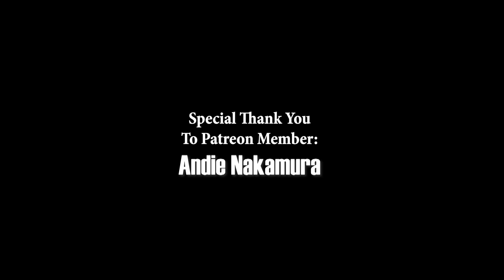Stocking of Panty & Stocking Cosplay By Labinnak & Mangoloo Cosplays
We talk to LMCosplays about her spectacular Stocking cosplay (from the anime Panty & Stocking), including the lighting and reflective materials in her costume.

All B-Roll videos shown in this video belong to Labinnak & Mangoloo Cosplays